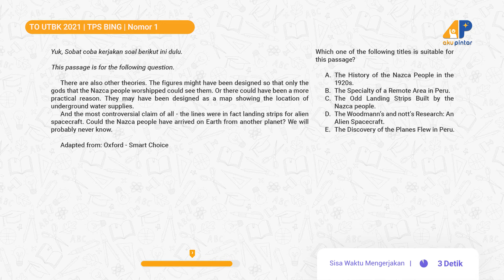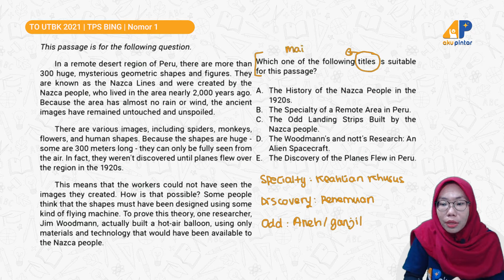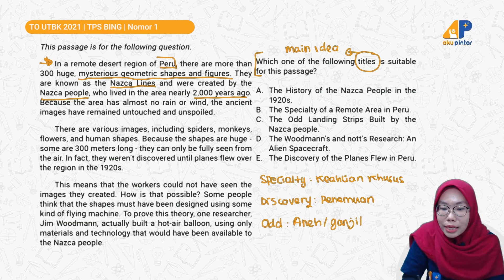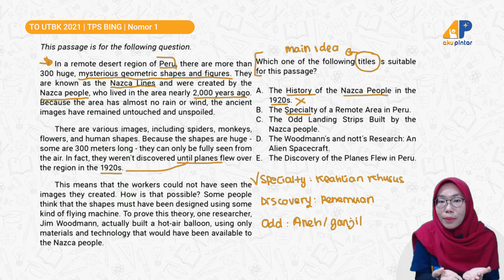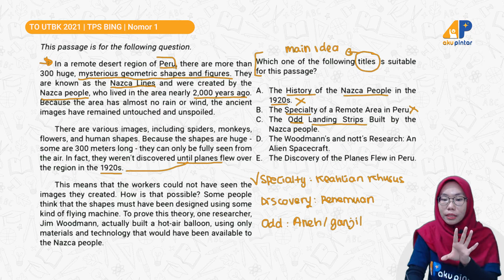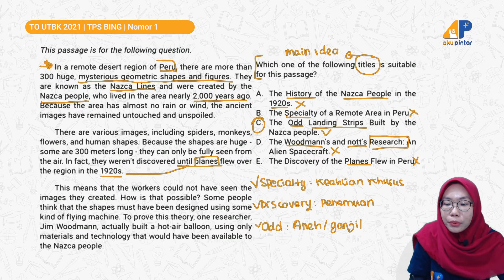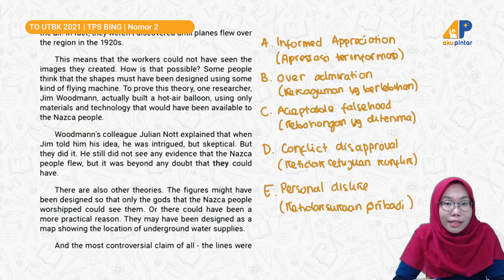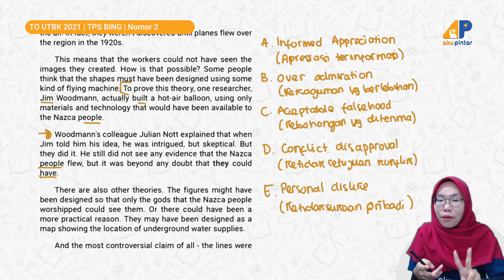Part 5 SOAL ASLI !! Prediksi UTBK 2021 TPS BAHASA INGGRIS - APLIVE Season 4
Hai, Sobat SMA atau alumni yang sedang mempersiapkan diri berhadapan dengan UTBK/SBMPTN, ayo belajar bersama Tutor Aku Pintar yang membahas soal-soal berikut:
Chapters:
00:00 Opening
00:21 Nomor 1 Title
07:16 Nomor 2 Author's attitude
11:03 Closing (Episode Berikutnya)

Jika masih ada pertanyaan, kalian bisa banget tulis di kolom komentarnya!
OUR PLAYLIST: Siap UTBK 2019 dan 2020
TPS - BAHASA INGGRIS